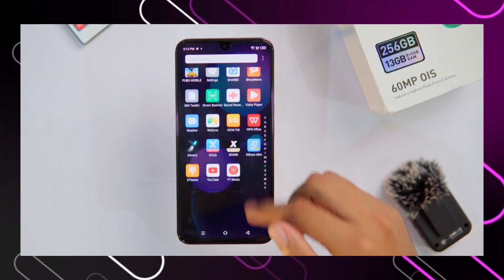Infinix All Mobile Price in Pakistan | Infinix New Model 2023 Price in Pakistan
In this video, I'm telling you about Infinix All Box Pack Mobile Price in Pakistan 2023 - All Infinix new Mobile price list in Pakistan and Infinix New Model 2023 Price in Pakistan

1: Infinix All Box Pack Mobile Price in Pakistan 2023
2: All Infinix new Mobile price list in Pakistan
3: Infinix mobile prices in Pakistan
4: Infinix mobile price
5: Infinix New Model 2023 Price in Pakistan
6: All infinix mobile phones in Pakistan

Allah Hafiz 😊